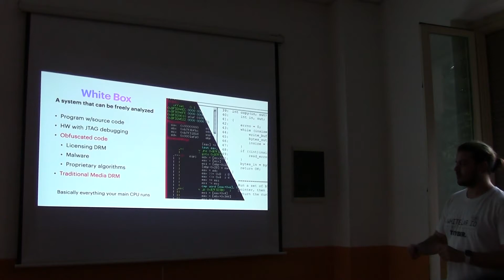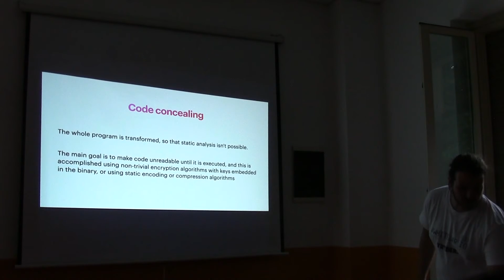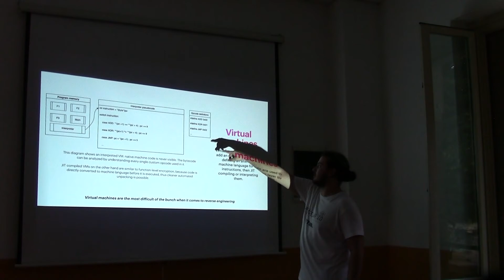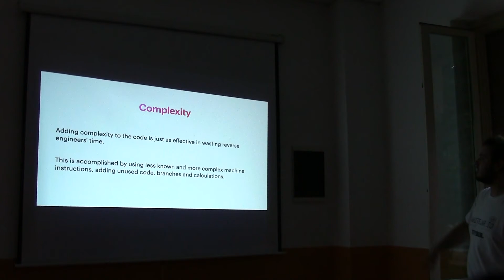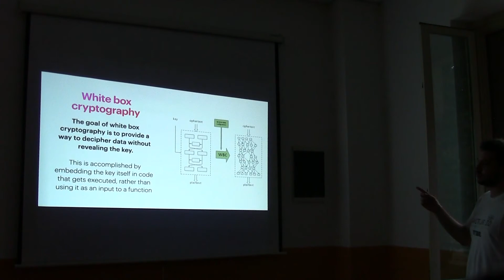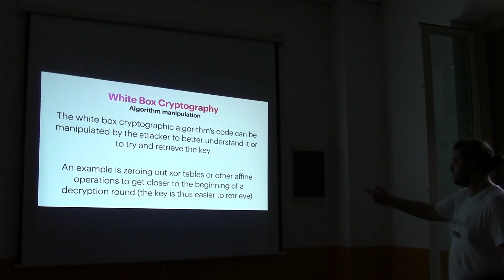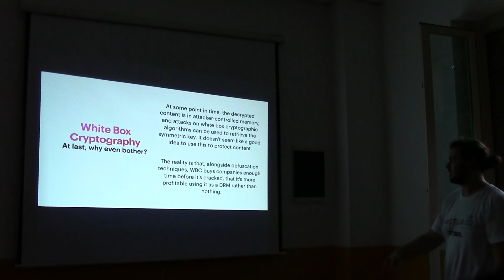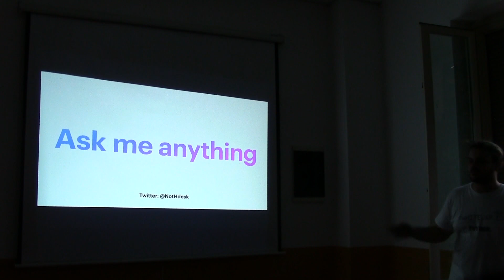Road To No Hat 2022 - Torino - Mario Del Gaudio - Obfuscation and other software White Boxes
La seconda tappa di Road To No Hat si è svolta a Torino il 2 luglio, ed è stata organizzata in collaborazione con gli amici di pwnthem0le.

Il primo relatore della serata è stato Mario Del Gaudio (pwnthem0le) che ha portato un talk dal titolo "Obfuscation and other software White Boxes".

Per rimanere aggiornati sulle prossime tappe dell'evento, e sulla conferenza No Hat 2022 che si svolgerà a Bergamo il 22 ottobre 2022, seguiteci sui nostri canali:

BITM: @BITM_HACKLAB
No Hat: @nohatcon

Siti
BITM: hacklabg.net
No Hat: nohat.it